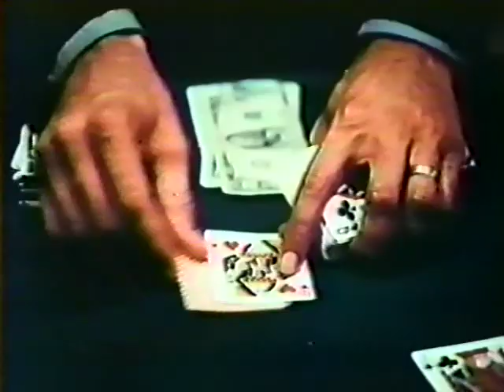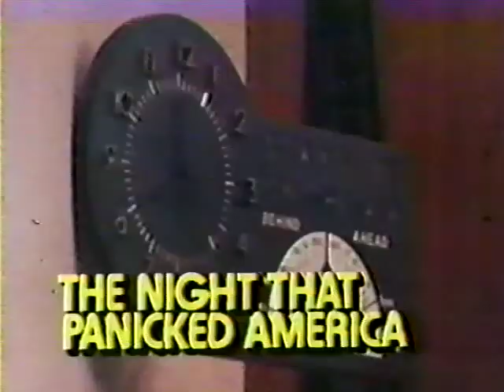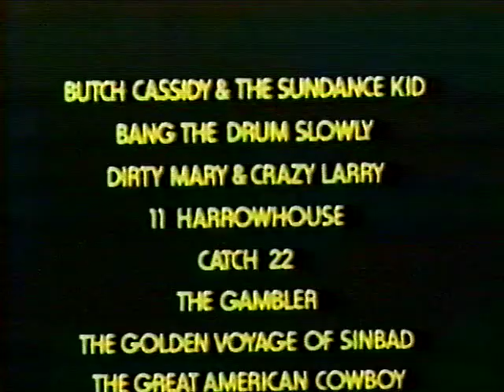The Movies on ABC 1976 TV promo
Ernie Anderson narrates this great lengthy promo showcasing network movie offerings for the 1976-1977 season.